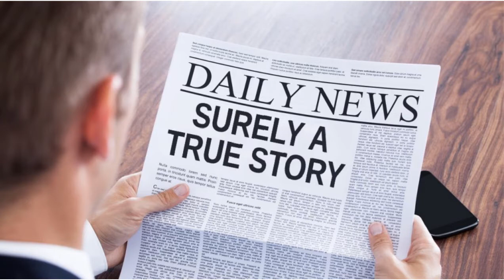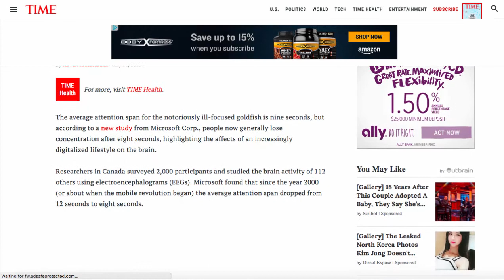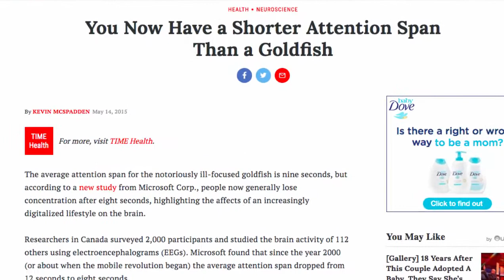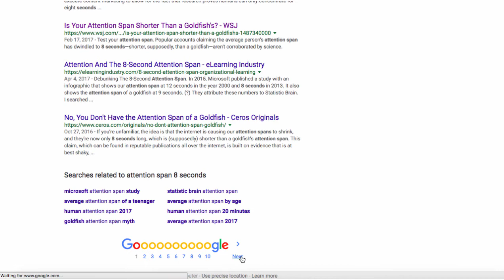Skepticism in the era of fake news and circular reporting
Describes how easy it is for false information to propagate across media and why it's important to fact-check. For more things to consider when evaluating sources, visit our other video